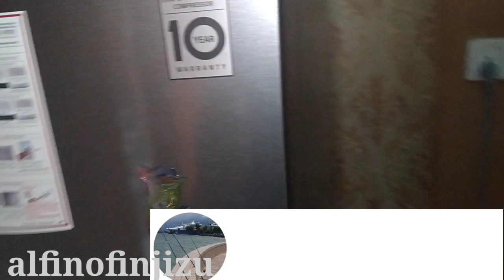body kulkas berdengung❗❗penyebabnya ini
Mengapa kulkas/lemari es bertegangan nyetrum bila dipegang
Untuk lebih safety pasang kulkas dirumah dengan eart agar aman,
Jk tidakbterpasang eart pada lemari es/kulkas ini maka bila dipegang body kulkas  akan berbunyi yaitu berdengung,disini plug terdiri tiga kaki,dan plugtop hanya dua,
Maka harus ditambah dg colokan kabel sbagai eart